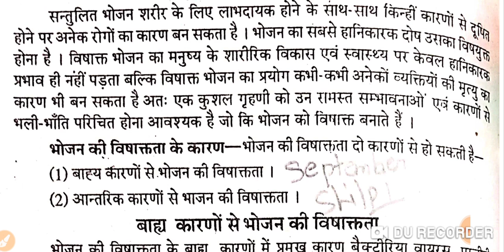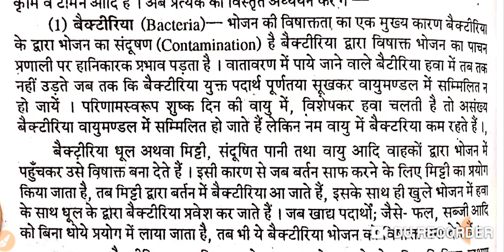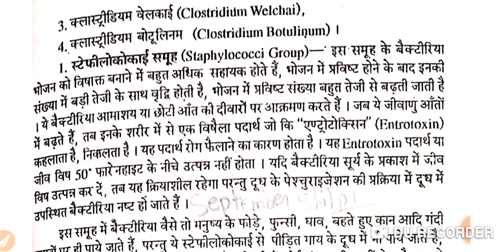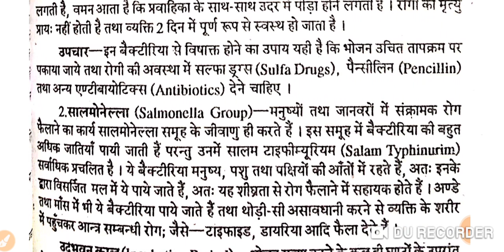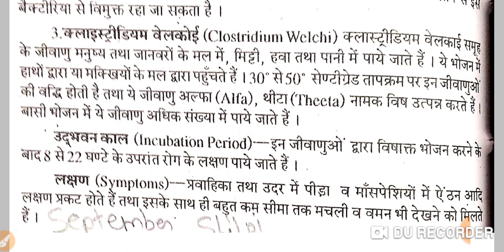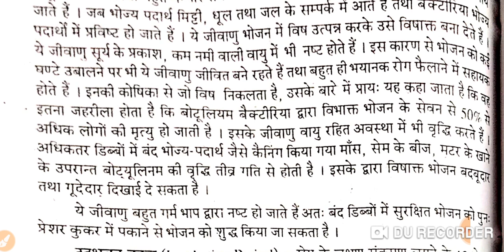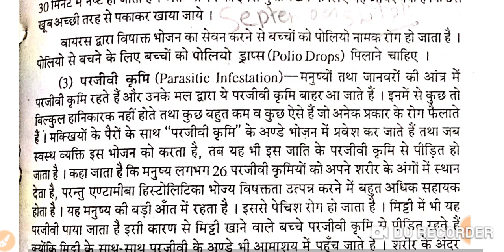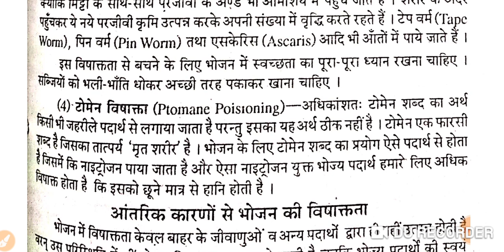TGT PGT UGC NET JRF KVS DSSB lt Home Science food poisoning